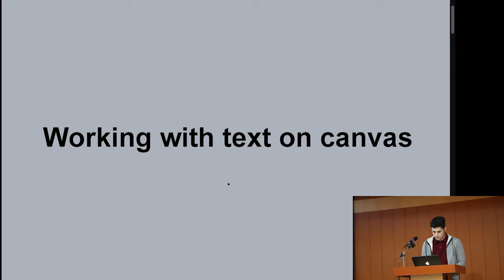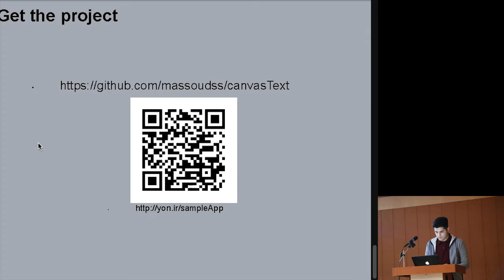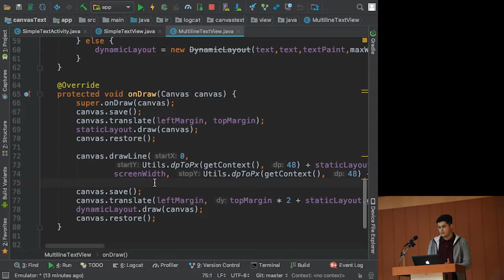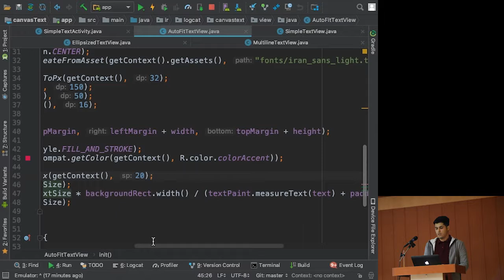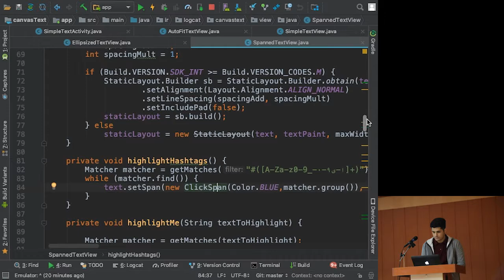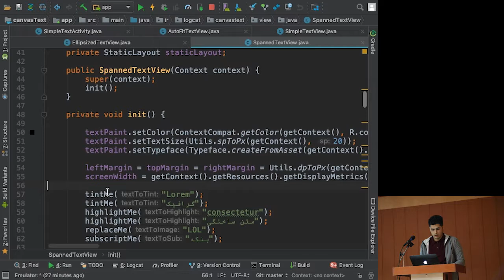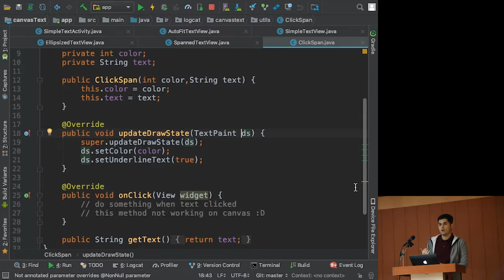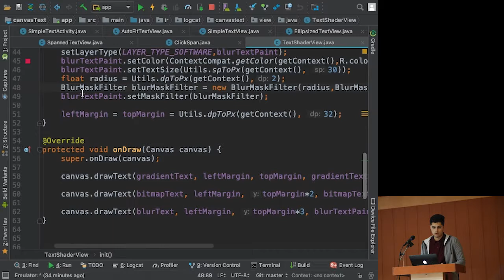Canvas text-Masoud Soleimani #1